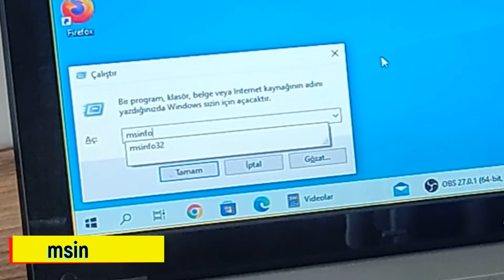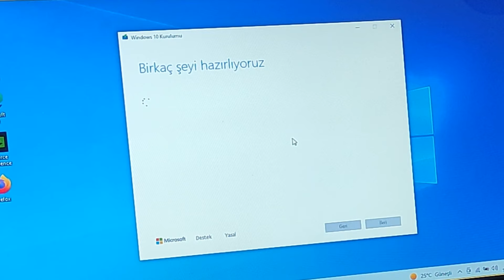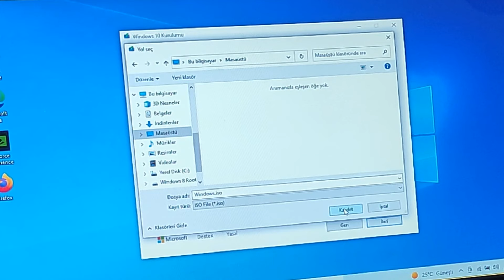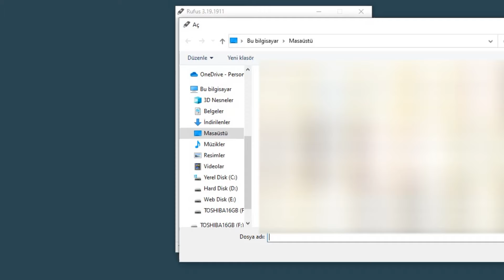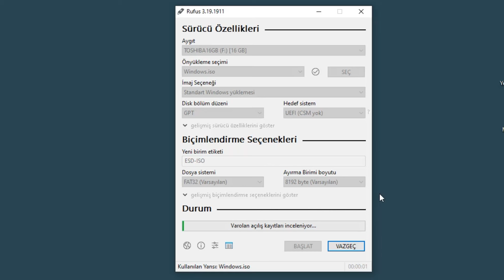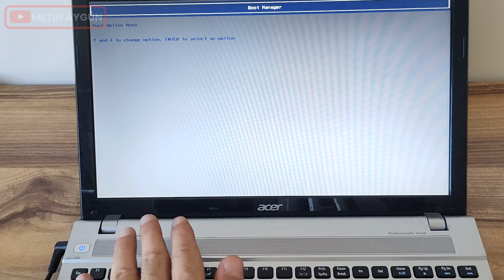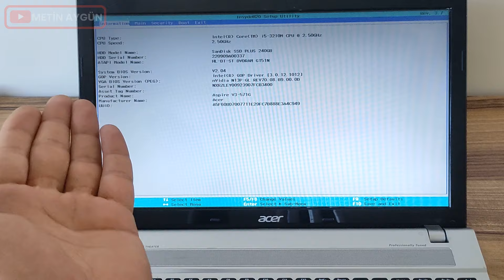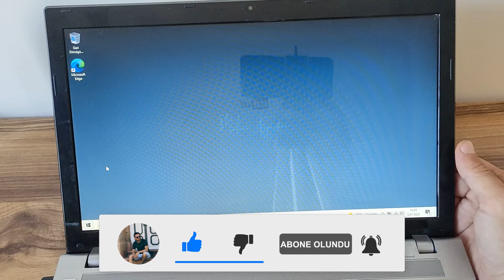Laptop SSD Takma | Windows 10 Kurma | Sandisk SSD Plus | Windows Flash Bellek Kurulum | Secure Boot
Laptop veya bir masaüstü farketmeksizin eski hardiskiniz yerine SSD disk takma gibi bir düşünceniz varsa izleyeceğiniz adımları anlattığım bu videoda laptap ssd takma ve windows 10 kurma işlemlerini gerçekleştirdim. Tek video halinde yaptığım bu seride ilk olarak laptop ssd geçiş için bilgisayarınız özelliklerine bakma işlemi yaptık. Daha sonra Sandisk SSD Plus 240 GB montajı sonrası Acer laptopa Windows 10 kurulumu yapabilmek için bir UEFI windows 10 kurulum flash belleği hazırlama işlemlerini gerçekleştir. Bunun için öncelikle bir windows iso dosyası indirip daha sonra RUFUS programı ile bunu Flash belleğimize aktardık ve bir windows önyükleyici flash bellek elde etmiş olduk.

Markadan markaya değişiklik göstermesine rağmen bir önizlenim olabilecek şekilde Laptop hardisk söküp ssd takma işlemi gerçekleştirdik. Burada Hard disk kızağı ile ssd kızağı aynımı sorusunu soranlar için kısa bir açıklamada yaptık. Laptop SSD nasıl takılır gibi bir soru soruyorsanız videoyu izleyerek cevap bulubilirsiniz.

Dizüstü SSD takma montaj sonrasında windows kurulumunu çalıştırabilmek için BIOS ayarları ile secure boot özelliğini devre dışı ettik. Videoda örnekte Acer Secure boot nasıl devre dışı edilir gibi bir sorununda cevabını vermiş olduk. Secure boot değiştirilemiyor gibi bir problem yaşıyorsanız bios ayarında supervisor modu ile nasıl değiştirilebileceğini gösterdik.

Videoda Sandisk SSD Plus 240 GB SSDyi Acer Aspire 571G model laptopa montajını yaptık.

Tüm ayarlamaları yaptıktan sonra SSD sonrası Windows 10 kurulumunu yaparak işlemi sorunsuzca tamamladık.

Gerekli Linkler;
Windows 10 Yükleme Aracını İndirmek İçin Tıklayın.

Aklınızda windows 10 kurulumu nasıl yapılır veya windows 10 flash bellekle format atma gibi bir soruda varsa videodaki yöntem ile bu işlemleride yapabilirsiniz. Flash bellekle format atma işlemi normal CD veya DVD ile yapılan formatlardan daha hızlı sonuç aldıracaktır.